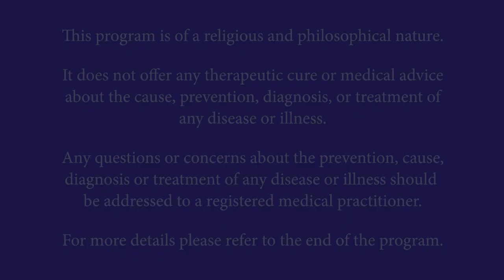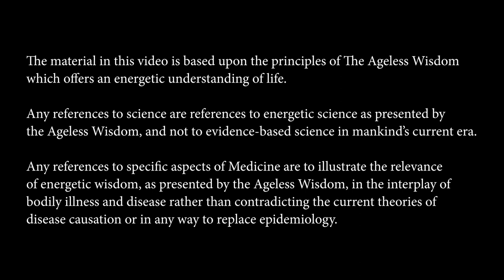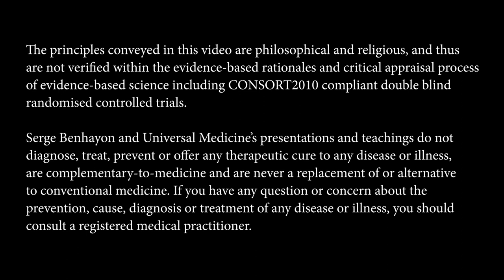Episode 26 - Ignorance is Convenient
Shining a light on the true meaning of common words and phrases is a feature of this series of Serge Benhayon TV.

In this conversation filmed in February 2020, the word ‘ignorance’ goes under the spotlight.

The accepted meaning of ignorance – ‘I don’t know’, is on examination revealed to be more like the wilful – ‘I don’t want to know’.

So why would that be?

Watch and marvel as Serge Benhayon and Rebecca Asquith carefully remove the blindfold that conceals the unwelcome truth.